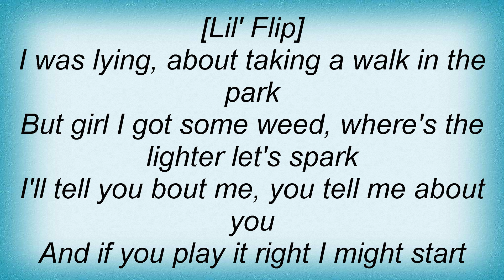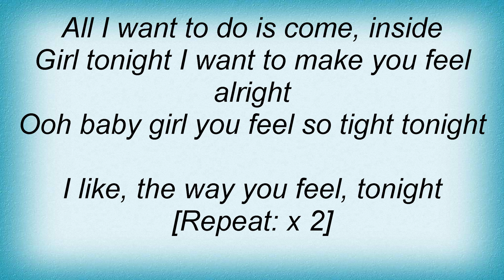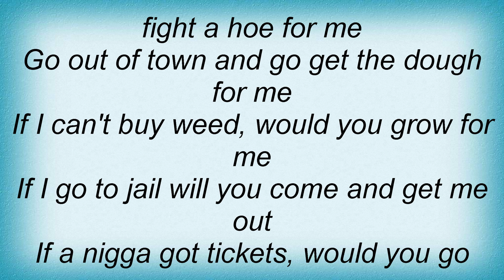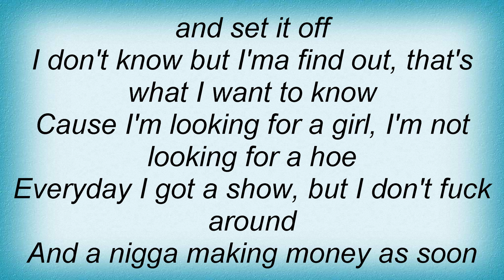Lil Flip - Tonight Lyrics